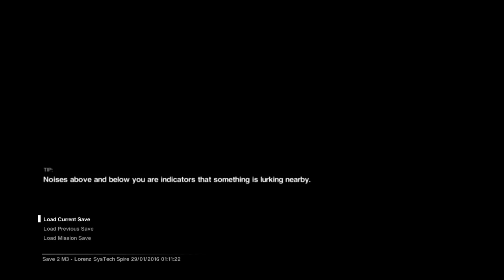Alien: Isolation - Death 2: There Was A Fourth Guy?!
I think the title about covers it.  I am not good at Alien: Isolation.